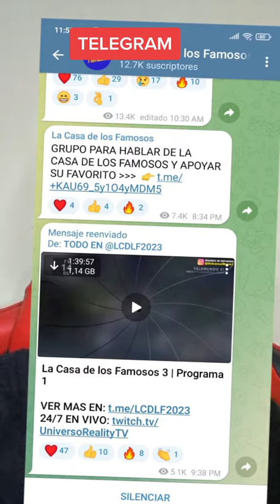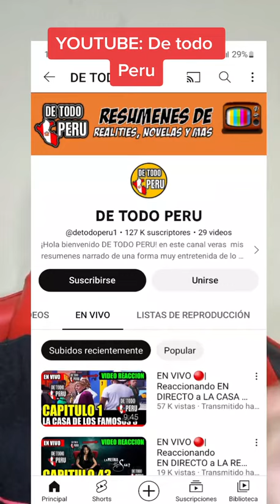Por donde ver la casa de los Famosos 3 24/7 | Telemundo